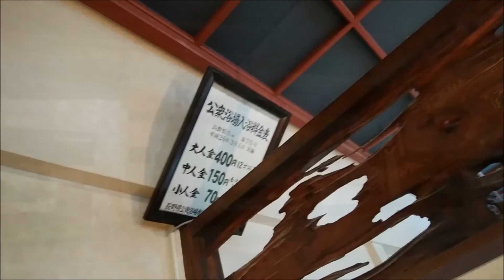銭湯 長野県長野市「亀の湯」